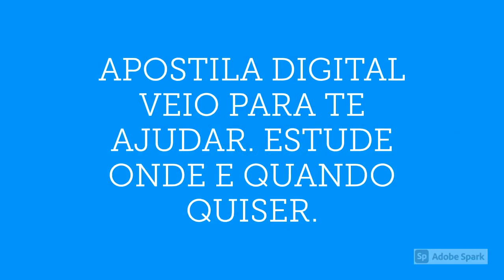APOSTILA PREFEITURA DE TAPIRA MG 2020 AUXILIAR DE ENFERMAGEM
A Prefeitura de Tapira, do estado de Minas Gerais, anunciou a abertura de um novo Concurso Público destinado ao preenchimento de 54 vagas e a formação de cadastro reserva em funções dos níveis médio, técnico e superior.